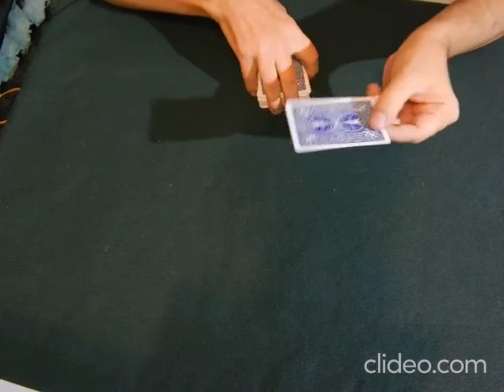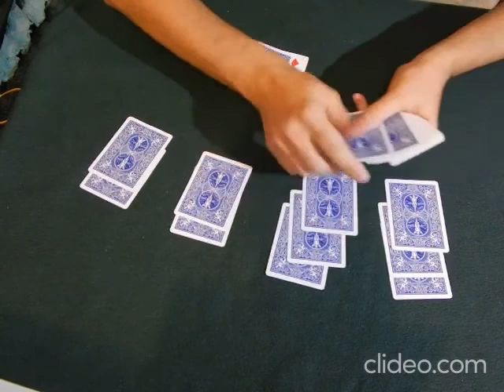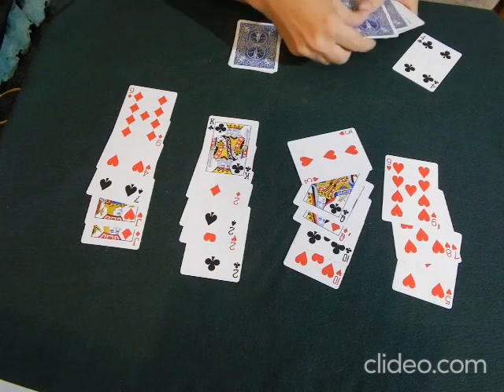CHOCOLATE EN CONCURSO LOMAS MAGICO